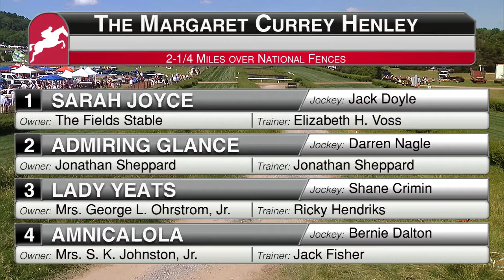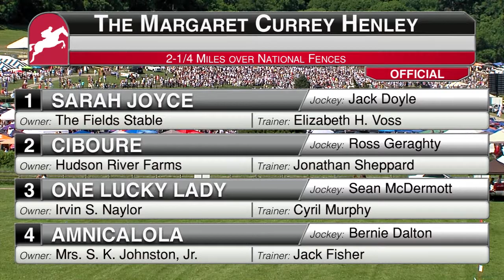76th Iroquois Steeplechase | The Margaret Currey Henley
76th Iroquois Steeplechase Fourth Race - The Margaret Currey Henley Sport of Kings Stakes, May 13th, 2017